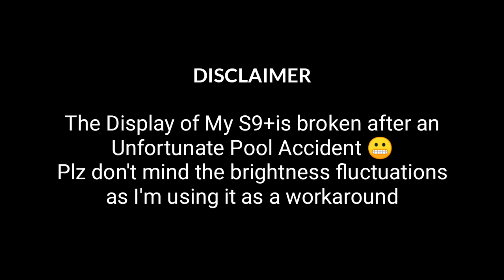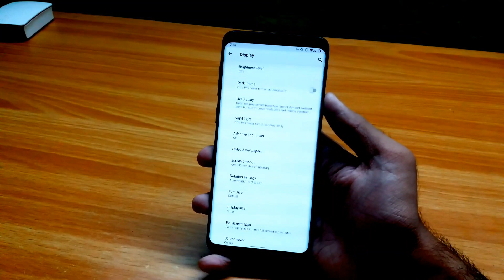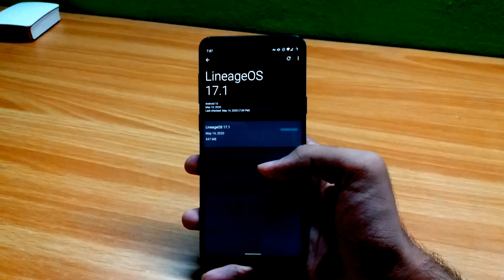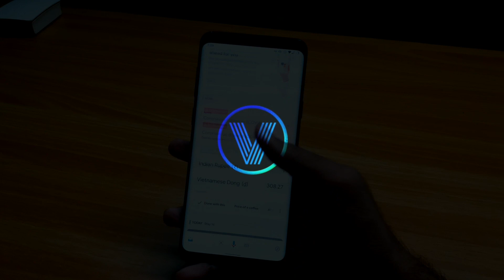Lineage OS 17.1 for Galaxy S9 and Note 9- Official and Stable!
The Much Awaited Official Lineage OS 17.1 builds for the Samsung Galaxy S9, S9+ and Note 9 are here. It's the latest and the greatest, Fast and most Stable LineageOS on Exynos 9810 ever. Try it out now!

@vmg265 in Instagram
@Vmg265 in Twitter